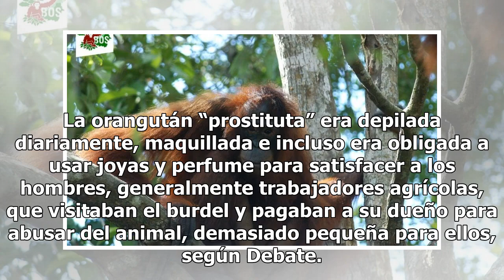La terrible historia de Pony, orangután que era 'prostituta' en un burdel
by Agencias26 noviembre, 201826 noviembre, 2018094 Share0 Durante años, Pony, una orangután, pasó encadenada y obligada a tener relaciones sexuales con hombres que pagarían un par de libras por gozar de sus servicios, en un burdel de una comunidad de Borneo, en Indonesia, cerca de una granja de acei...